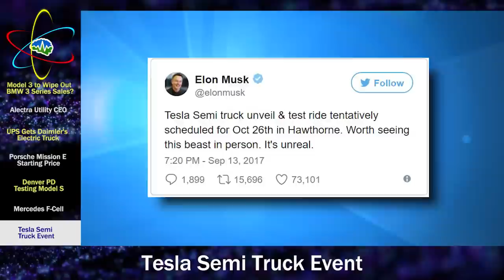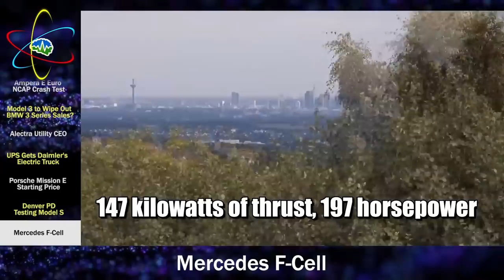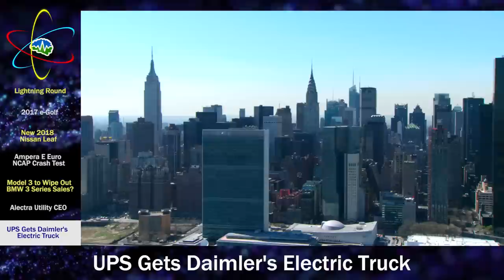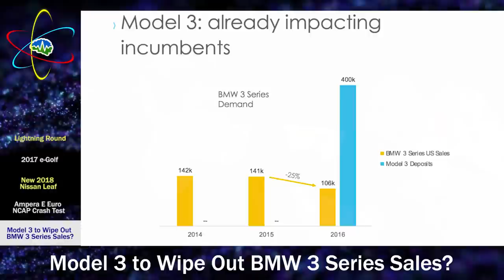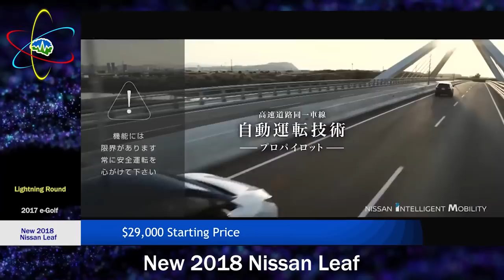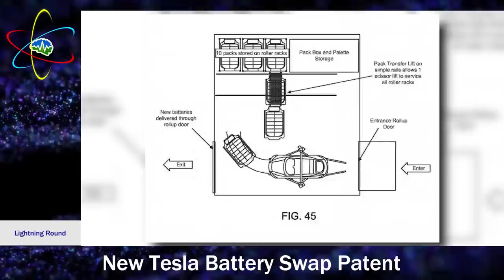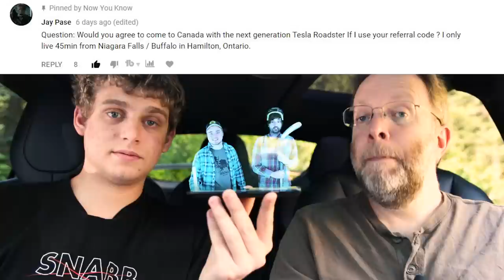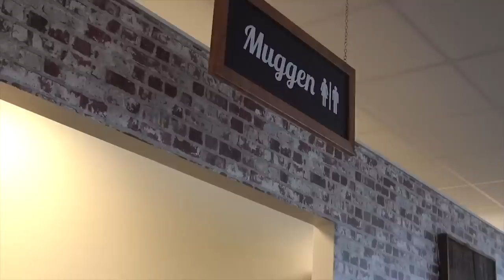Tesla Time News - Tesla Semi Truck Event, and more!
Welcome back for this weeks episode of Tesla Time News! Today we discuss the announcement of the Tesla Semi Truck unveiling, We show some exclusive footage of the 2018 Nissan Leaf and more Model 3 News! Plus many more exciting stories!! We have some pledge rewards you may be interested in, so go check that out. Now You Know!

If you want to submit your Supercharger video review to us this week, simply upload it to YouTube and paste the video link in the comments below!